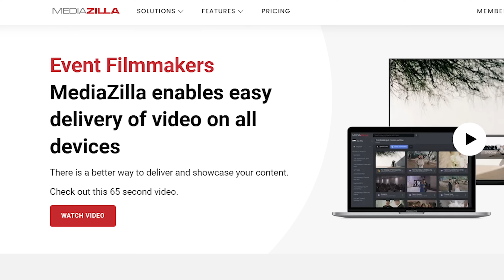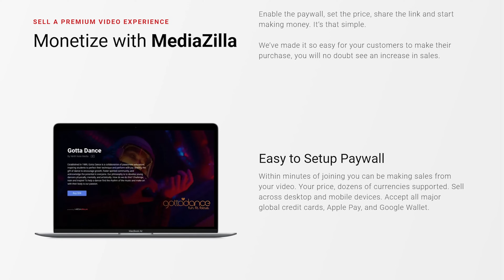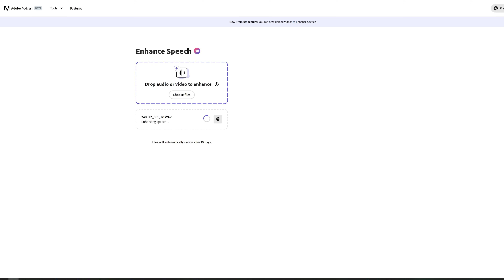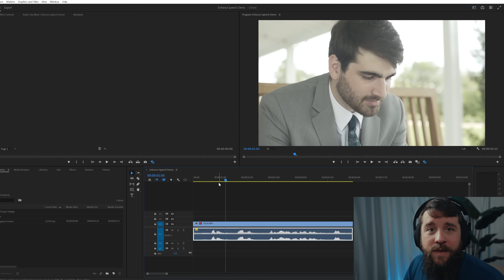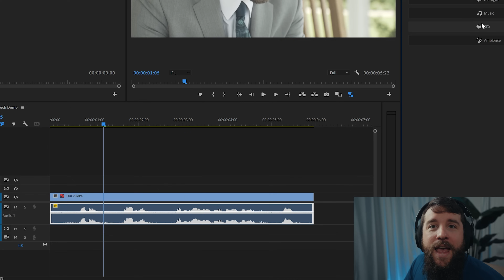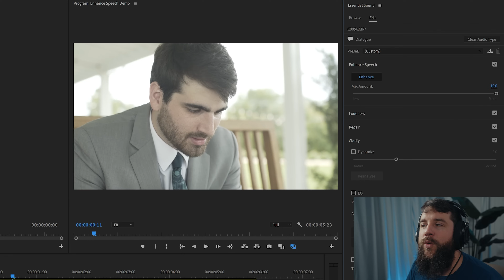Adobe Enhance Speech EXPLAINED - Make Audio Sound Incredible In 1 Click In Premiere Pro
(Grand Slam MediaZilla offer below!)
Here's how to make your audio sound incredible in just one click using Adobe's Enhance Speech tool built into Premiere Pro!

🎥 My friends at Bride&Groom Video would love to help you edit your wedding films! Use coupon "MATT100" for $100 off your first edit from them

Music licensing sites I recommend:
🎤 Track Club (get 1 month FREE with this link!)

I’m required to state that I'm a part of affiliate programs for Amazon, B&H, Best Buy, Adorama, SoundStripe, ArtList, Sweetwater, Musicbed, Track Club, and Adobe and that some of the links above are affiliate links.

0:00 Download my FREE Enhance Speech Presets!
0:52 Sponsor
1:44 What Is The Enhance Speech Tool & How Does It Work?!
3:04 How To Use Enhance Speech In Premiere Pro
6:15 How To Make Your Processed Audio Sound More Natural
8:21 Download My FREE Enhance Speech Presets!

Use this link to signup for MediaZilla and get:
50GB Free Upload Quota when you setup a trial account

And if you signup for a paid Mediazilla membership, you get:
50% bonus quota on all annual prepaid plans for the first year:
Business Tier: 600 GB quota bonus (1.8 TB total)
Pro tier: 300 GB quota bonus (900 GB total)
Growth tier: 50 GB quota bonus (150 GB total)
Starter tier: 25 GB quota bonus (75 GB total)

PLUS get a refund of 50% of the monetization commission fees after being a paid member for 1 year:
Business Tier: Reduced monetization commission from 10% to only 5% ($100 savings for every $2K in sales)
Pro & Growth Tier: Reduced monetization commission from 15% to only 7.5% ($150 savings for every $2K in sales)